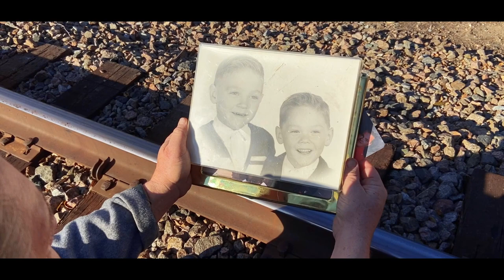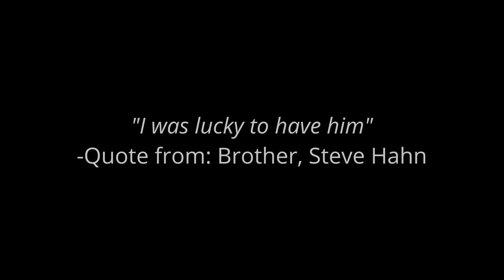Steve Hahn Music Video: ( Tribute- to- Brother- Gary )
Steve HAHN  pays "Tribute" to His brother Gary by covering "Something to Believe In" a power ballad from the Rock group Poison... Steve was compelled to write and develop a Special Music Video with "UN-paralleled Cinematography, Lighting and Composition"... This Video was shot exclusively in Steve and Gary's Hometown of St. Louis Park, Minnesota...   (Not far from where they grew up on Texas Avenue)...
*** Fun Fact:  1) Gary's Son Jack plays the keyboards in the video.
                       2) Jay James (Editor) was in Steve's 2017 Hit Film "Portrait of a Rebel"
                       3) Steve Hahn is a Actor/Writer (Grumpy Old Men, Bev.Hills 90210, Los Enchiladas!, Claire, Portrait of a Rebel, Critical Mass).. but with the Film industry slowdown and His brothers death He felt compelled to take time to create this special Music Video..
                      4) August 2021 Steve wrote, directed and produced another Music Video called "Stranded" of a Original Song He wrote with His then band Forecast. (It is also on You Tube)